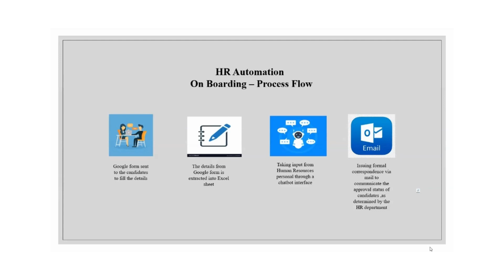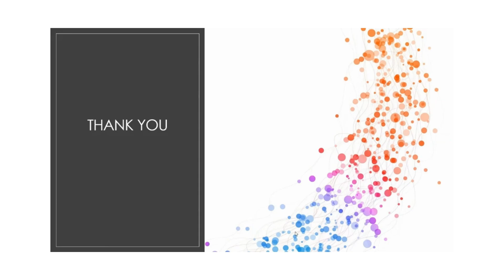CATNIP INFOTECH || Resume shortlisting using IBM RPA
Explore the power of IBM RPA (Robotic Process Automation) in revolutionizing resume shortlisting. In this demo, we'll showcase how IBM RPA automates the tedious task of reviewing resumes, saving valuable time and resources for HR professionals. Watch as we demonstrate the seamless process of extracting relevant information, analyzing candidate profiles, and shortlisting the best fits for the job. Join us to witness firsthand how IBM RPA streamlines the recruitment process, empowering organizations to make smarter hiring decisions.

 / catnip_info.  .

 / catnipit